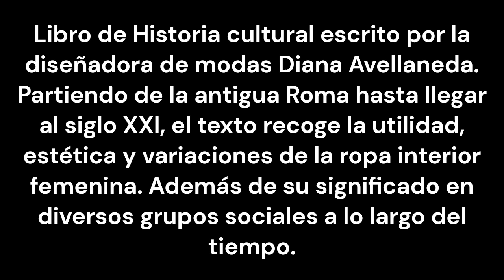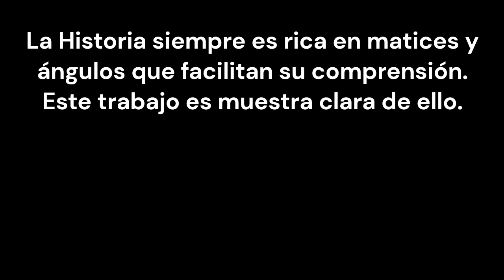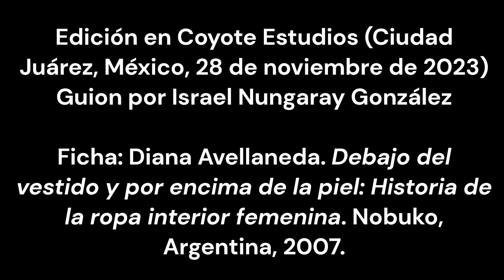Libro: Reseña de 'Historia de la ropa interior femenina' (Diana Avellaneda)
Maravilloso libro de historia cultural acerca del origen, uso y significado de la ropa interior femenina. Cheers.